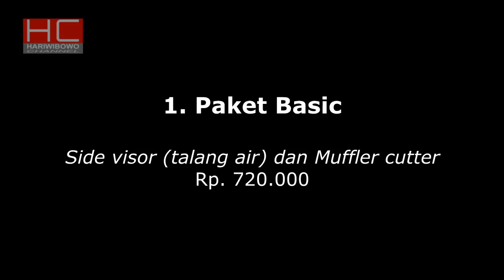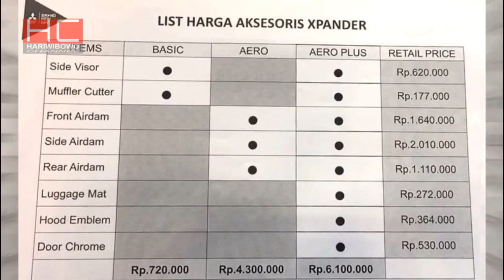Aksesori Mitsubishi Xpander Indonesia - Harga Dan Daftar Aksesori Resmi Xpander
Mitsubishi sediakan beragam aksesori pelengkap untuk low mpv terbarunya Mitsubishi Xpander di Indonesia. Mitsubishi Xpander dengan penambahan aksesori seperti body kit ikut dipajang sejak pengenalan awal kepada media.
Ingin tahu apa-apa saja aksesori Mitsubishi Xpander yang ditawarkan dan berapakah harga untuk aksesori resmi Mitsubishi Xpander di Indonesia?? Simak videonya ya..